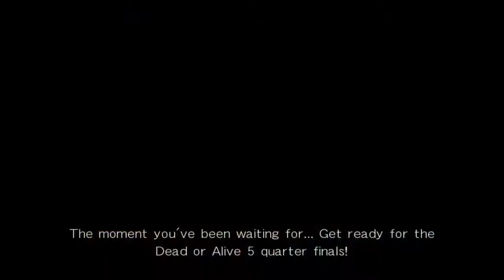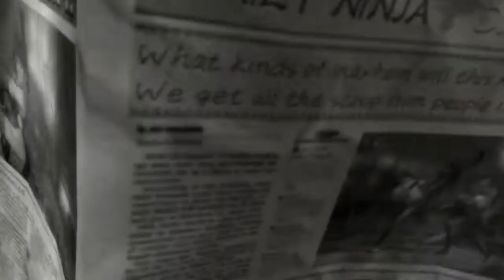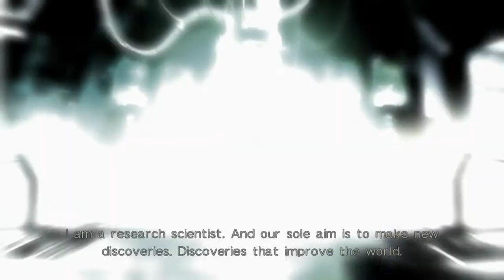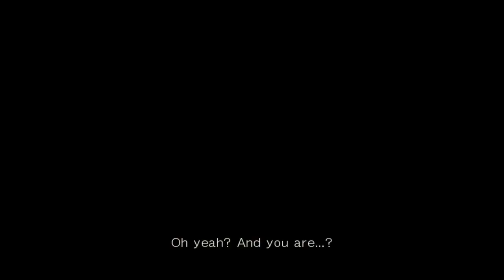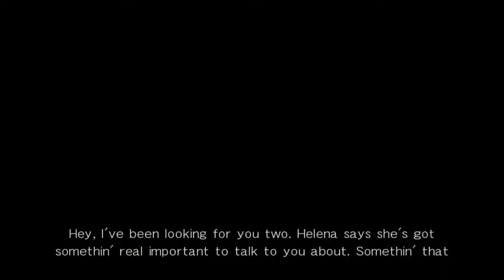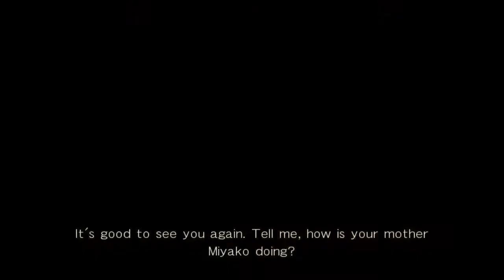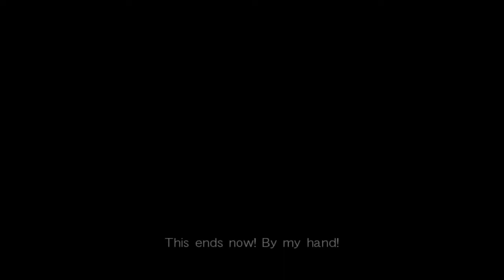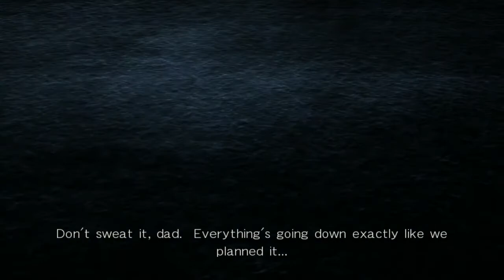storylining doa lr pc the epic ending